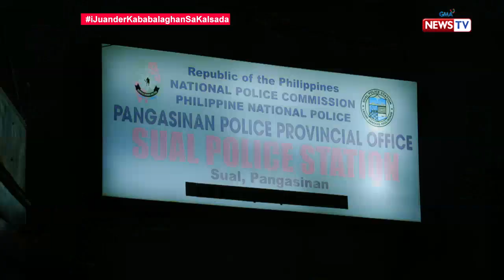iJuander: Mga kalsada sa Quezon at Pangasinan, may nagpapakitang mga nilalang?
Hindi mawawala sa listahan ng mga takaw-aksidenteng kalsada sa bansa ang mga zigzag roads sa Atimonan, Quezon at Sual, Pangasinan. Pero hindi lang daw ang daanan mismo ang delikado sapagkat may mga nilalang umano na nagpapakita sa lugar.